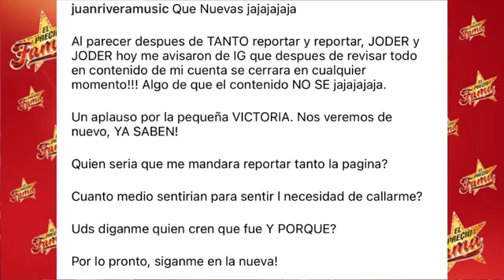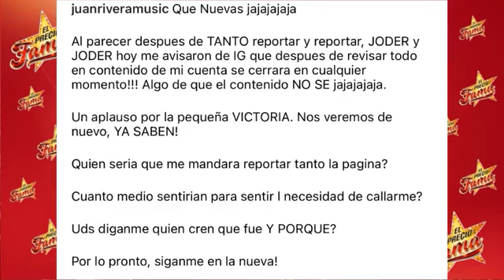LOGRAN CERRARLE las REDES SOCIALES a Juan Rivera | El Precio De La Fama